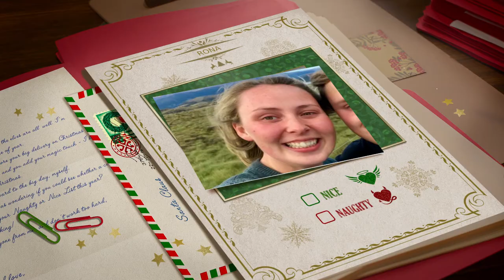Merry Christmas Rona